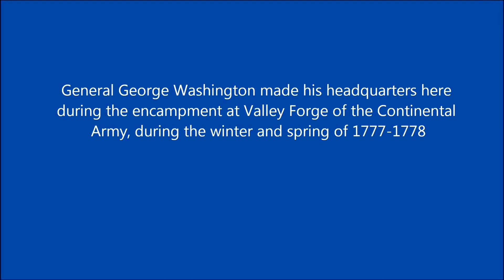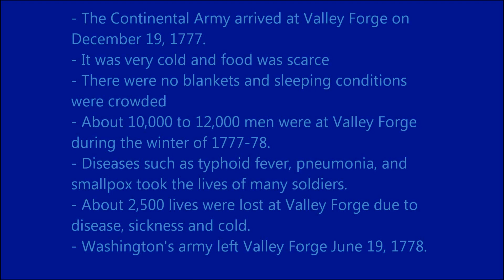Valley Forge Video (1920 x 1080) - George Washington Headquarters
Valley Forge in Pennsylvania was the site of the military camp of the American Continental Army over the winter of 1777–1778. On December 19, 1777, when Washington's army marched into camp at Valley Forge, tired, cold, and ill-equipped, it was lacking in much of the training essential for consistent success on the battlefield. On June 19, 1778, after a six-month encampment, this same army emerged to pursue and successfully engage Lt. Gen. Sir Henry Clinton's British army at the Battle of Monmouth in New Jersey. The ordered ranks, martial appearance, revived spirit, and fighting skill of the American soldiers spoke of a great transformation having occurred amidst the cold, sickness, and hardship that was Valley Forge.